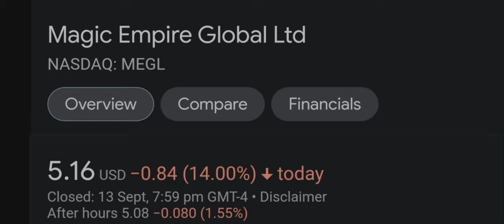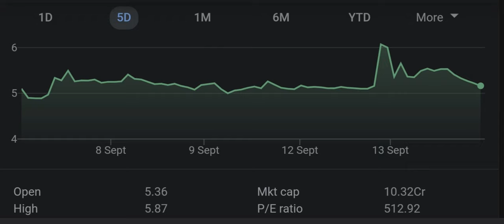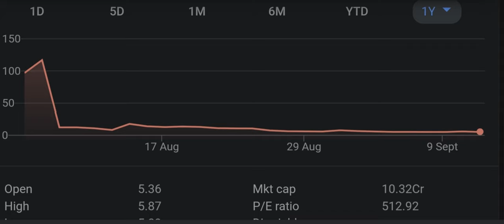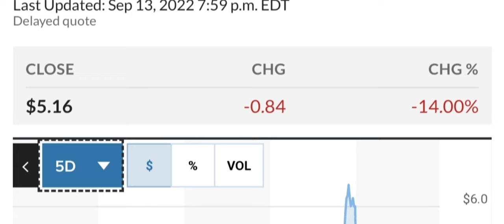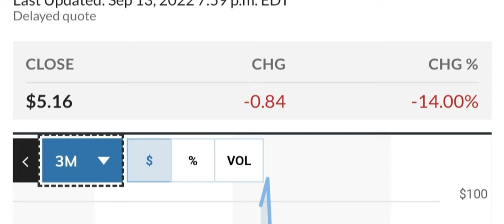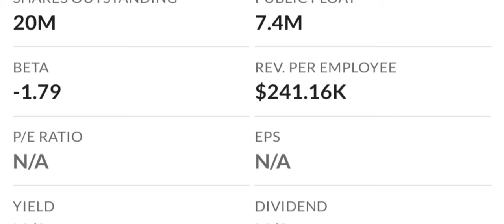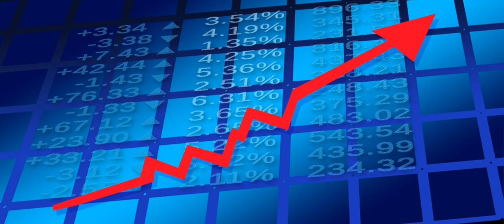MEGL Recap, The Next 4 IPOs To Explode, Your Questions Answered, And More!, Moomoo Trade